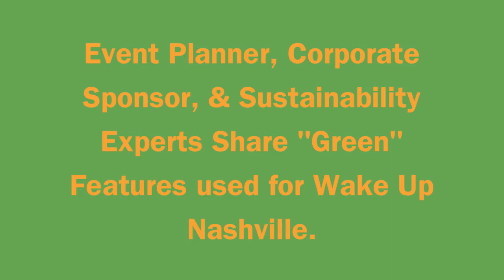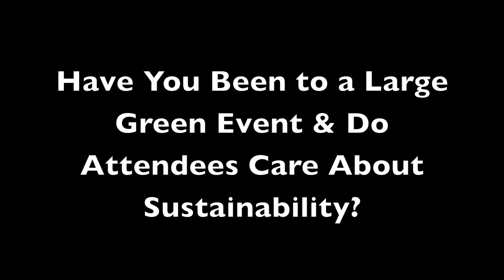Wake Up Nashville "Green Event"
Narcolepsy Songwriter Showcase and Fundraiser is also eco-friendly, green event.  Local event planners and sustainability executives discuss why it was important to be environmentally aware.  Event is September 29th at the Country Music Hall of Fame & Museum.